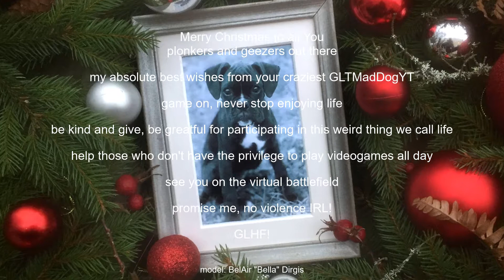Music Playlist: Merry Christmas songs (remastered)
Merry Christmas!

Hey! What can I say!…
You can’t be MAD all the time, there must be time for kindness… :)
Here’s a playlist with some epic Christmas-songs.

Along with this playlist I like to present the MADDEST DOG I’ve ever met:

BelAir ”BELLA” Dirgis…
(Bella means beautiful In Italian, and she was a true beauty…)
R.I.P.

I thank ”BELLA” for all the beautiful memories she left behind…
Thank you for nocking out one of my front teeths in one of our wrestling matches…
Thank you for reshaping my face (to the better) when one of your teeths where stucked in my nostril and ripped it up in another wrestling match we had… :)

You crazy diamond! :)

See you soon in dog heaven…
By the way, while you’re up there BELLA, say hello to ”ROY DRABANT” from me, another crazy Boxer that I grew up with when I was a kid…

To all you others…
Have a wonderful Christmas!
See you soon on the gaming-battlefield!

GLHF!

Jingle Bells sound:
Sleigh Bells Christmas Jingle Bells Sound Effect, N Beats
Thank you for sharing it, I hope you don’t mind me borrowing it.

Off topic:
You and I have everything.
There's no grater thing than to help.
If mankind can spend billions of dollars to create new weapons, we could at least spend some of it to make good.
Choose the organisation you prefer.

Have a peaceful Christmas... and a peaceful year... no fighting (IRL)...

Originally posted:
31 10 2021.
Changes from original video:
New title, corrected a spelling mistake.
Background:
I have a few personal music playlists, and I might as well share them with you. To add a ”Intro-video” makes it easier to find them. Then you don’t have to go through my channel, you just go through my main playlist and scroll down to the music playlist you fancy. Nice.